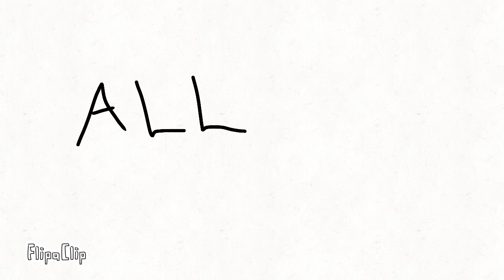Pink world #3? No